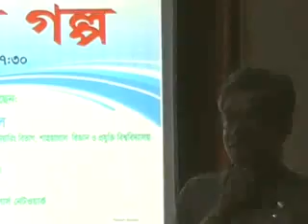din bodol 8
din bodol